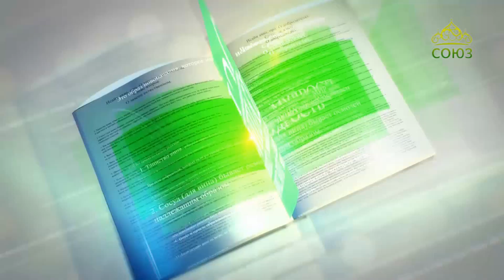Читаем Добротолюбие. Выпуск от 18 февраля